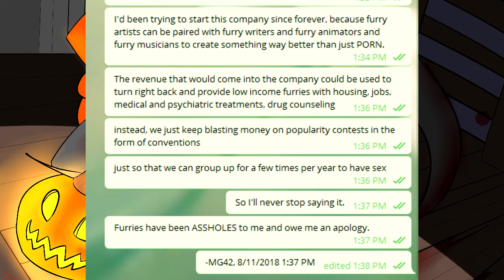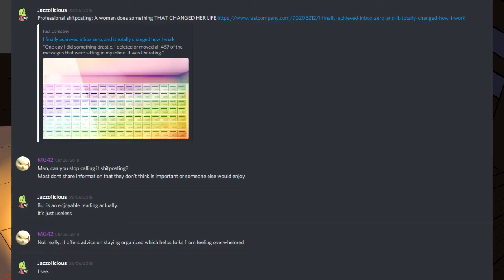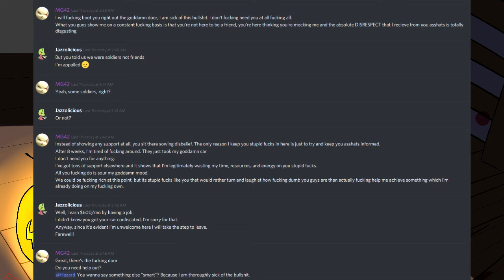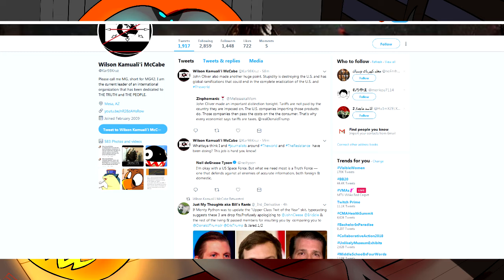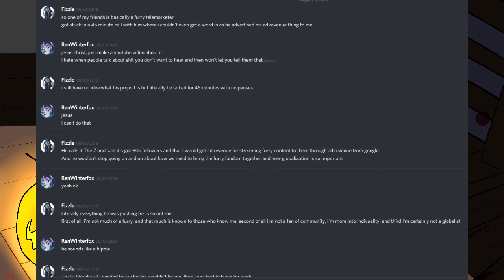THE Z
So I recently got telemarketed on Discord by an ancient online friend promoting a furry globalist movement that he wanted me to promote. Not only was I immediately disinterested, but many shady things soon came to light, and that's why I decided to make this video. There's much, much more to talk about here, so there'll likely be a sequel at some point. Oddly enough, it seems when I turn my back on cringey political nonsense, it stumbles upon me. I've only scratched the surface here.